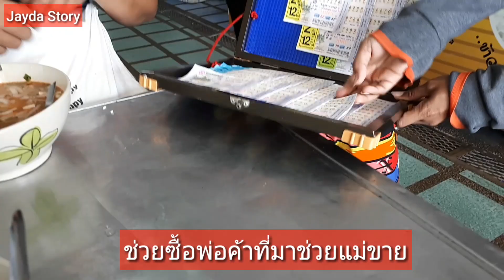น้ำท่วมอุบลEP.3 | ก๋วยจั๊บอุบลเส้นสด เจ๊อร | อาหารอร่อยอุบล | เจด้าพาชิม | Jayda story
น้ำท่วมอุบล เราต้องมาช่วยใช้เงินจับจ่ายในพื้นที่มากๆ!!!เช้านี้จัดไปก๋วยจั๊บอุบลเส้นสดชามพิเศษ
ร้านเจ๊อร  ตลาดสดเทศบาล3 ราคา30-40บาท
อิ่มอร่อย เส้นสดคือดีงามมากมาย
ร้านนี้อยากแนะนำให้มาลองกันคะ
ใครขายอะไรเจด้าซื้อหมด555  ช่วยกันๆๆ
แล้วจัดเซทน้ำพริกไปแจกทหารที่ลงพื้นที่
มาดูแลประชาชนแข็งขันมากๆ
ขอบคุณจากใจคนไทย